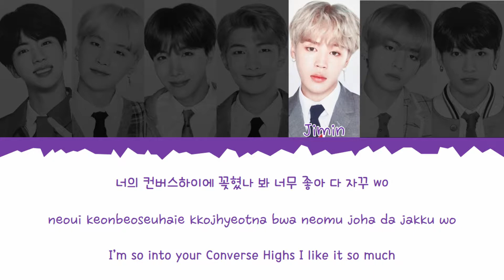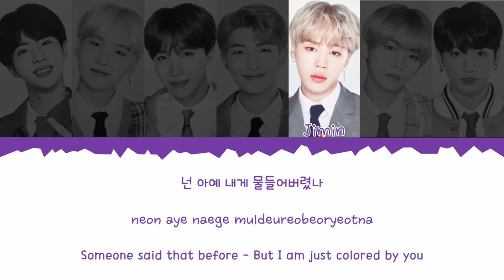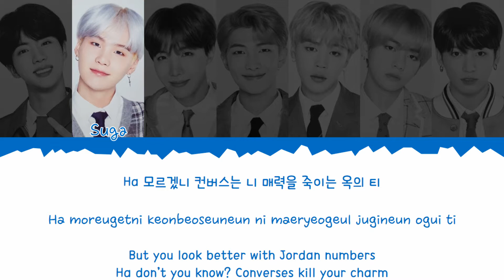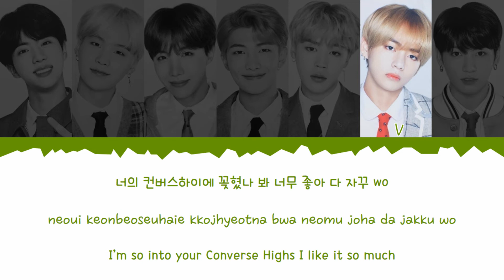BTS (방탄소년단)- Converse High [Han|Rom|Eng|가사 Color Coded Lyrics]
Color Code: Jin- Pink
                      Suga- Blue
                      J-Hope- Green
                      RM- Orange-yellow
                      Jimin- Purple
                      V- Olive green
                      Jungkook- Dark red

Artist: BTS (방탄소년단)
Song: Converse High
Release Date: April 29, 2015
Album: The Most Beautiful Moment In Life, Part 1
Member(s): Jin, Suga, J-Hope, RM, Jimin, V, Jungkook
My bias: Jungkook